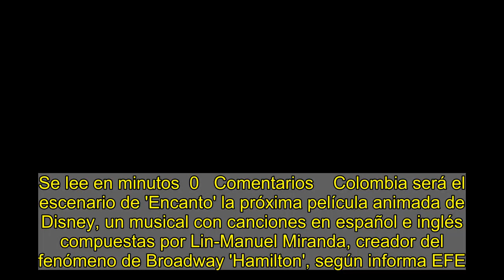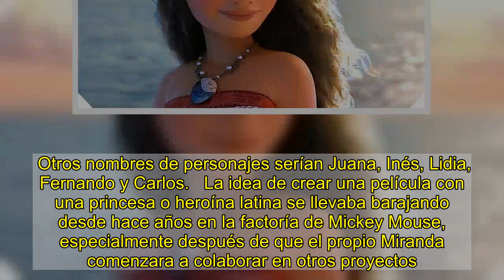'Encanto': El musical de Disney sobre Colombia se estrenará en 2021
Se lee en minutos  0   Comentarios    Colombia será el escenario de 'Encanto' la próxima película animada de Disney, un musical con canciones en español e inglés compuestas por Lin-Manuel Miranda, creador del fenómeno de Broadway 'Hamilton', según informa EFE.   Los estudios de animación de Disney anunciaron por sorpresa y durante una presentación para inversores el estreno de esta cinta, la número 60 de su historia, que llegará a los cines en otoño de 2021 y cuya producción se ha mantenido bajo estricto secreto.    Byron Howard ('Bolt') y Jared Bush ('Zootopia') han dirigido el guion escrito por la cineasta y actriz cubano-estadounidense Charise Castro Smith.   Hasta ahora solo se conocía que Lin-Manuel Miranda, de origen puertorriqueño, estaba trabajando junto a Disney para componer la música de una cinta animada sin más detalles.   "Estoy colaborando con la gente de 'Zootopia' y con Jared Bush, que escribió 'Moana' conmigo. Sucede en Colombia, en Latinoamérica. Eso es todo lo que puedo decir antes de que Bob Iger (presidente ejecutivo de Disney) se presente en mi casa", avanzó el músico y actor este verano en una entrevista.   Menos de medio año después, Disney reveló las primeras imágenes de la película en un avance de apenas 30 segundos de duración en el que se ve una casa de estilo colonial repleta de flores y naturaleza, con música animada de fondo.   Mientras el estudio no ha desvelado el argumento del musical, algunos foros especializados en Disney indican que su protagonista será Mariana, una adolescente de una familia mágica que no encuentra sus propios poderes.   Otros nombres de personajes serían Juana, Inés, Lidia, Fernando y Carlos.   La idea de crear una película con una princesa o heroína latina se llevaba barajando desde hace años en la factoría de Mickey Mouse, especialmente después de que el propio Miranda comenzara a colaborar en otros proyectos.  Apuesta por los cines   Te puede interesar    Por el momento, y en vista de las previsiones por la pandemia del coronavirus, 'Encanto' se proyectará en las salas de cines, defendidas por Disney como una parte 'fundamental' de su negocio.    Antes del filme con alma latina se estrenará 'Raya and the Last Dragon' en marzo de 2021 con una estrategia similar a la de 'Mulan': En cines y a la vez en la plataforma de Disney+, previo pago de una tasa extra.